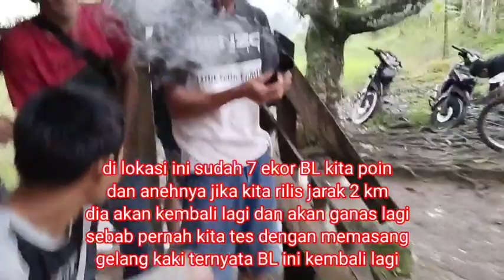Pikat Kutilang Cengkram tanpa Tali jos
Ini dia Pikat Kutilang Cengkram tanpa Tali jos bisa menaklukkan Raja kutilang dengan Cengkram yg jitu
Sensasi baru mikat kutilang Cengkram tanpa tali memang seru